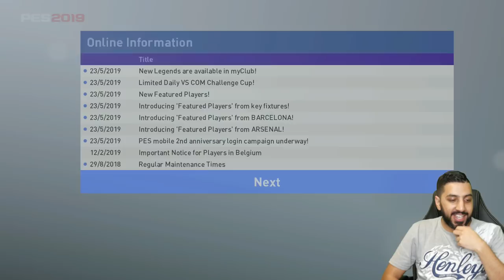FIFA 19 Weekend League | How Hard? Gerrard! #1